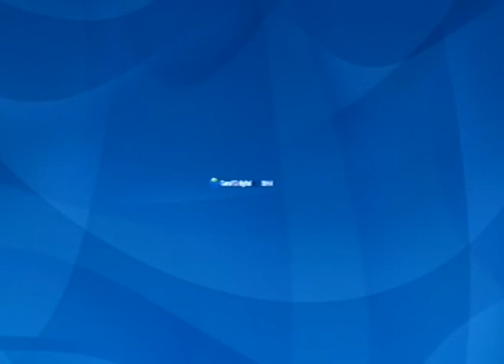LOS DESAYUNOS DE CANAL 13 DIGITAL Nº 2260: Entrevista a Isabel Guerra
Marian Quintana ha entrevistado a Isabel Guerra, Consejera Socialista del Cabildo de Gran Canaria, la cual ha realizado un balance de gestión de los 3 años del Cabildo de Gran Canaria, de la candidatura de Pérez Tapias a Secretario General del PSOE y de las políticas de igualdad y de violencia de género.